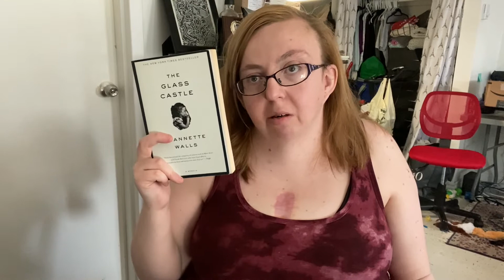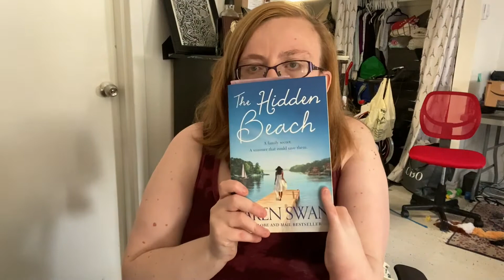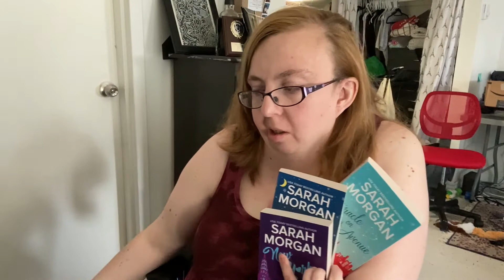SPRING/SUMMER TBR / JUNE 2021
If you're able to help me make my content the best it could be,  it would mean the world.

Amazon Wishlist